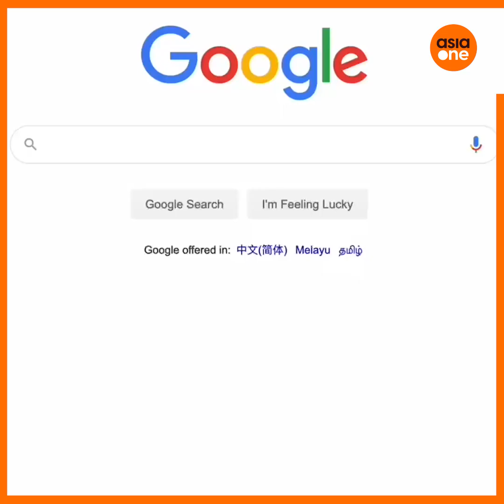TLDR: Likely frontrunners for next Prime Minister of Singapore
Deputy Prime Minister Heng Swee Keat announced his decision to step down from PAP’s fourth-generation leadership team as well as his position as Finance Minister on April 8, 2021. We look at three candidates who are likely to succeed him.